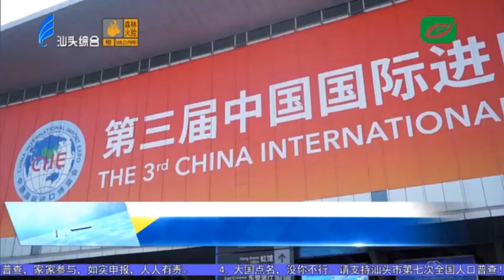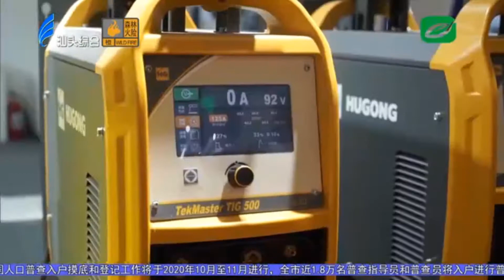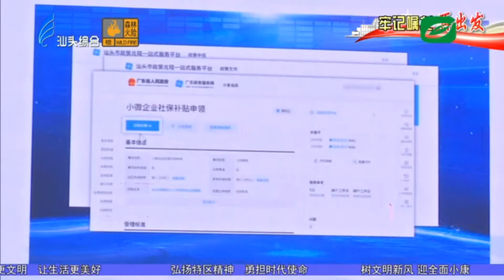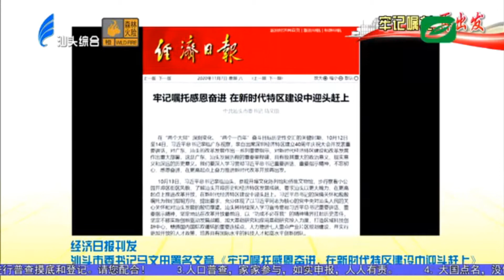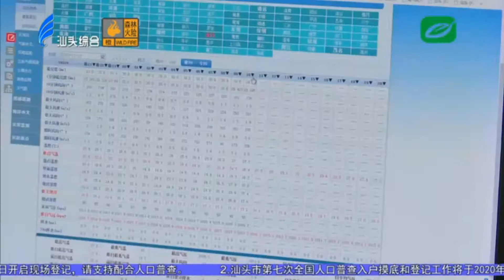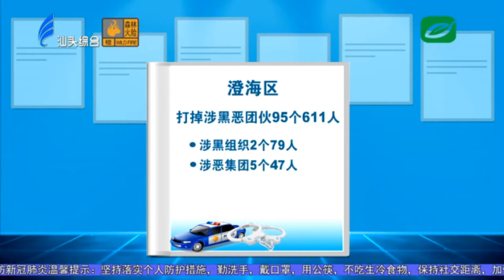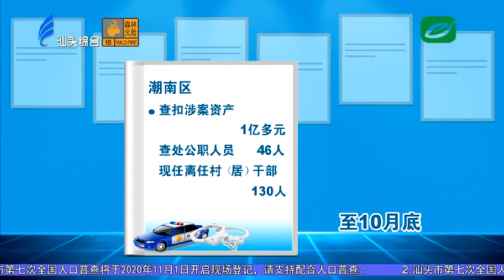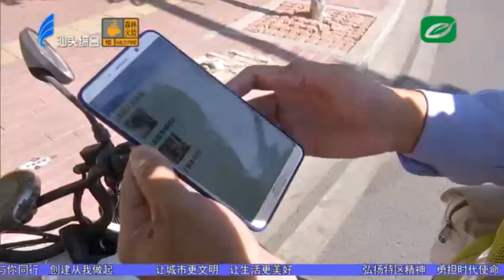汕头新闻2020 11 07